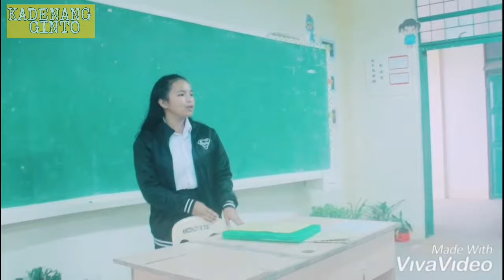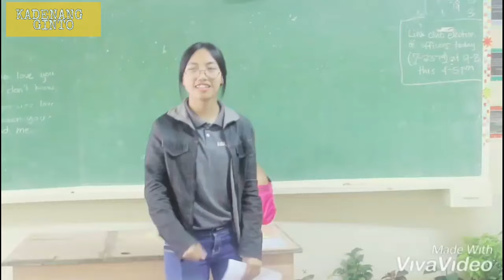[Pod Cast]Kadenang Ginto Parody (SeniorHigh Students) || Ritzghel C.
😀 Do you have any video requests?

⭐️ You might be looking for these

💌 Let's stay friends!

💜 About + Commonly asked questions :)
Name: Ritzghel
Age: 20
Nationality: Filipino
Camera: Iphone 11
Editing App: CapCut
Program Course: Environmental Science